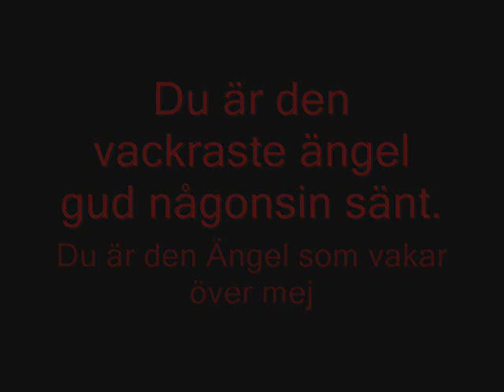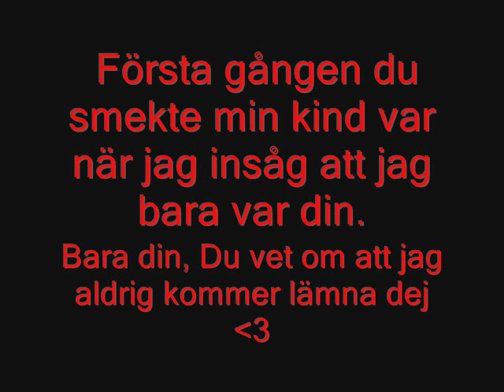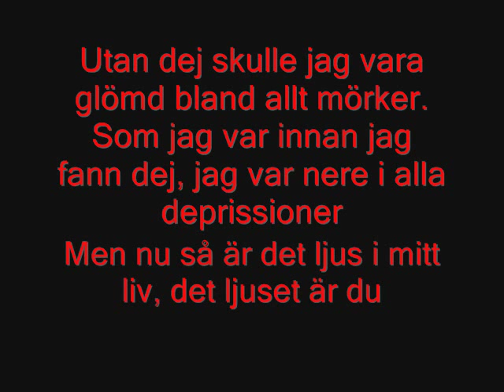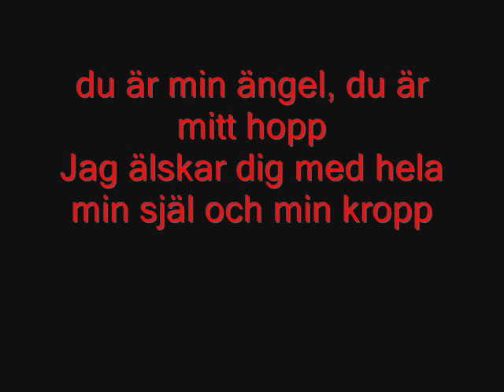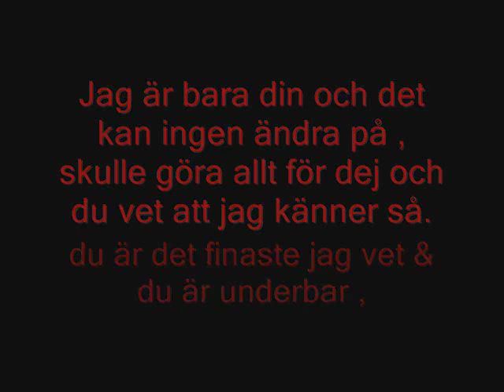Frida-Kärleken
Med lite kärleks bilder, och lite meningar om hur jag känner för en kille.

Du vet vem du är